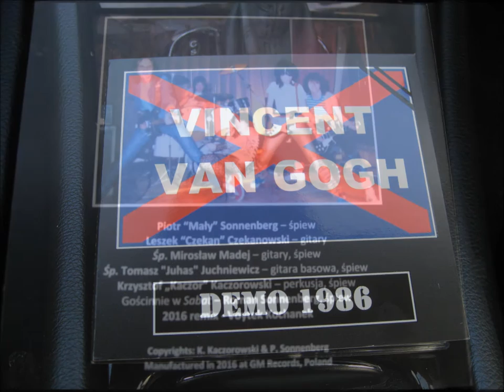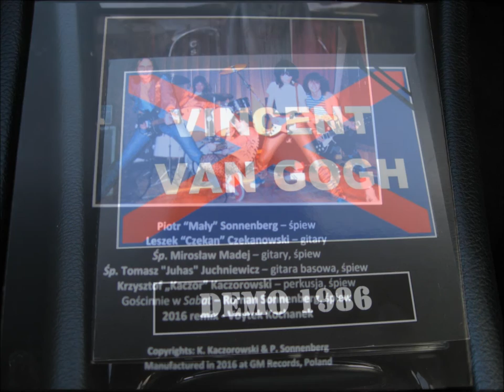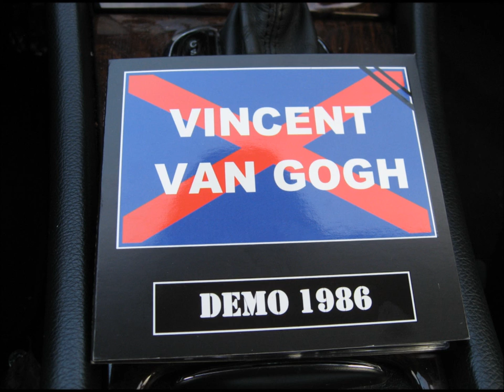Vincent Van Gogh, "Ballet in the Dark", ("Demo 1986")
Muzyka:  K. Kaczorowski, L. Czekanowski, T. Juchniewicz, M. Madej, P. Sonnenberg
Slowa: K. Kaczorowski